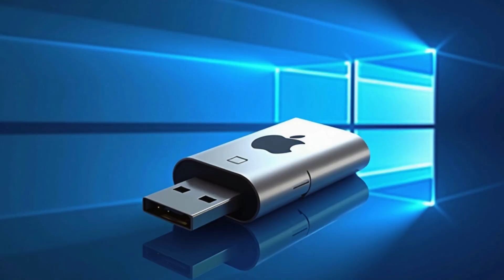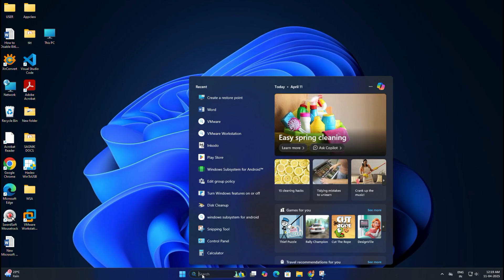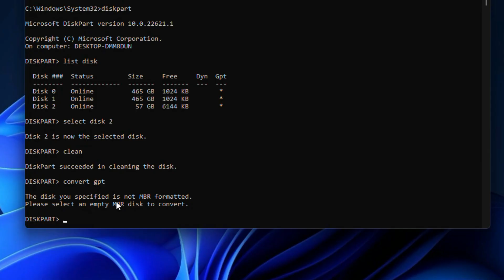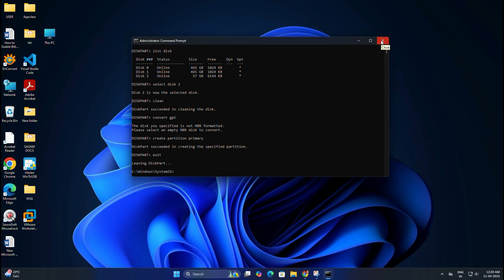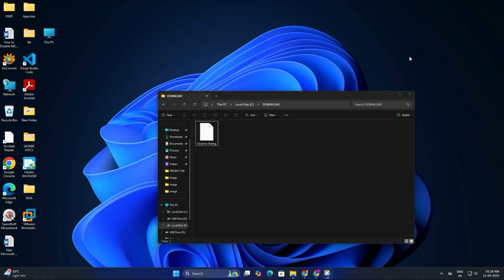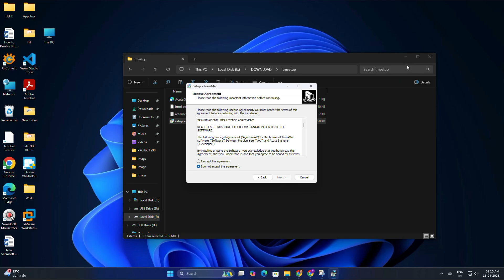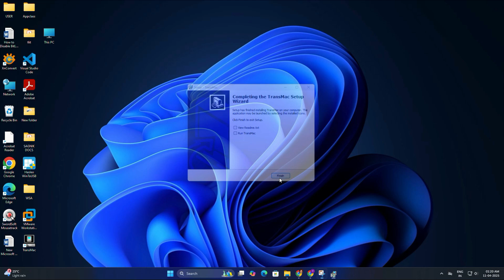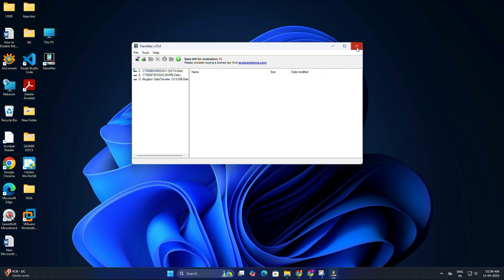How to Create a macOS Bootable USB on Windows (No Mac Needed!)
Having a macOS bootable USB is super handy — especially if your Mac won’t start, or if you need to reinstall macOS.
In this video, I’ll show you how to create a macOS bootable USB drive using a Windows PC, step-by-step. This method works for macOS Sonoma, Ventura, Monterey, and other versions.
Whether you’re using an Intel-based Mac or Apple Silicon (M1/M2), this process is beginner-friendly and doesn’t require a Mac for setup.
📋 What You’ll Learn in This Video:
1. How to check your USB partition style (GPT vs MBR)
2. How to convert USB to GPT format using Diskpart
3. Where to download macOS DMG files (Archive.org)
5. How to boot your Mac from the USB drive

💡Note: You must use a macOS version that is the same or newer than the original macOS version your Mac shipped with. For example, Macs shipped with macOS Big Sur cannot boot from macOS Sierra.
⚠️ Important Notes:
• Use a 16GB or higher USB drive (all data will be erased).
• This method only creates the installer. You’ll still need to follow the on-screen instructions on your Mac to complete the OS installation.
• Creating the bootable USB may take time — especially if the DMG file is large (e.g., macOS Sonoma is ~14GB).
💬 Need Help?
Drop your questions in the comment section, and I’ll be happy to help you out!
💬If you face any issues during setup, drop your questions in the comments. I’ll try my best to help!